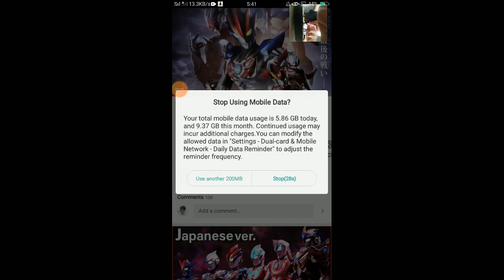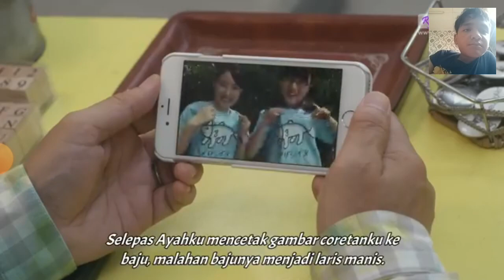AKHIR DARI ULTRAMAN ADIK BERADIK | REACT ULTRAMAN R/B THE MOVIE : SELECT CRYSTAL & BEYOND PT3/END